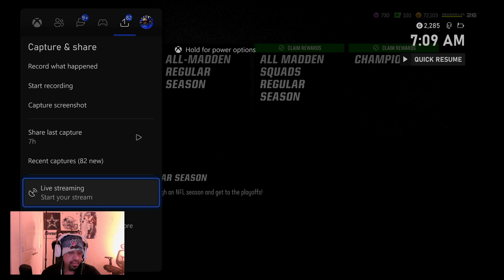Madden 24 NMS SPENT 2nd SUPERBOWL RUN IN